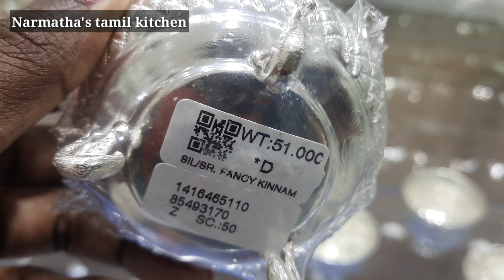புது வீட்டு FUNCTIONக்கு 🏡எல்லாமே வாங்கியாச்சு 😍|SHOPPING FOR NEW HOUSE WARMING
Other channels

Oil dispenser nozzle
Butter knife
Green tea filter
Collapsible funnel
Stainless steel colander
Miniature trolley
Remote organizer
Tissue paper
Candy box
pickel container
Tea,coffe,sugar container
Copper jug
Rolling pin
Rolling pin stand
Tong set
Foldable colander
Ice tray
Collapsible strainer
Agaro hand blender
Pigeon chopper
Hand forther machine for Kitchen
Spoon rest
Tray Collections

Expandable tray-
Space saving organizer
3 compartment box